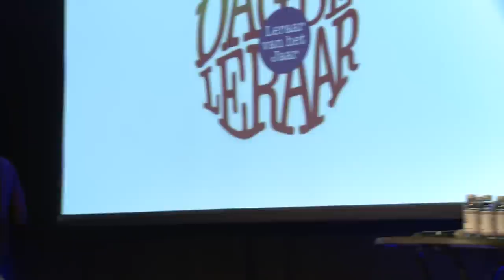Javier Guzman Lerarencongres 2015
Diep geraakt door het podium dat Javier mij - zijn oud-leraar in Capelle aan den IJssel - geeft. Goed onderwijs raakt hoofd en hart. Zowel van de leerling, als van de leraar.